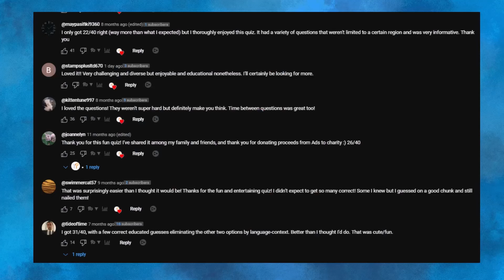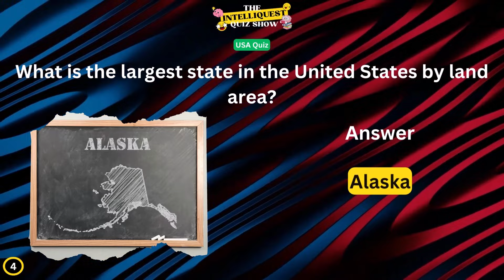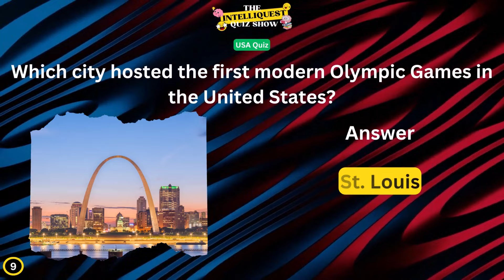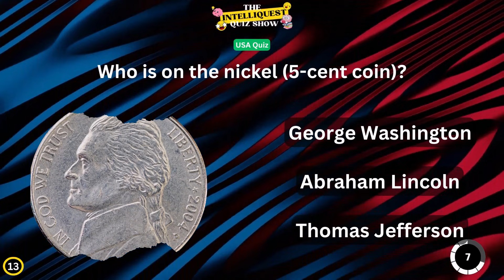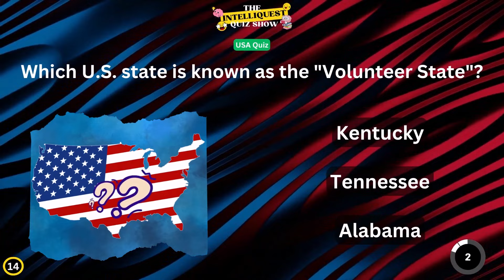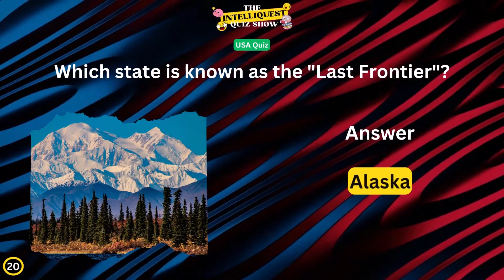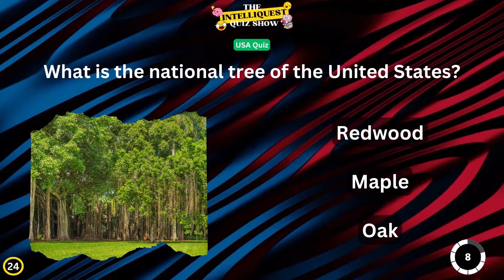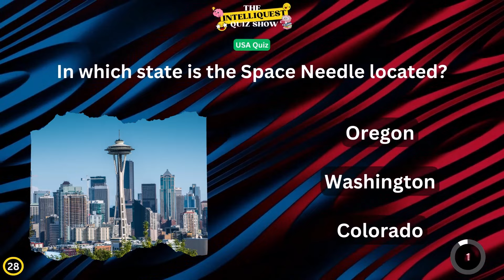Ultimate USA General Knowledge Trivia Quiz | How Many Trivia Can You Get Right?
How much do you know about the United States?  Can You Answer These USA Quiz Questions?

Welcome to our exciting USA Quiz! Whether you're a proud American or simply curious about the land of the free and the home of the brave, this video is perfect for you. Get ready to challenge yourself with 30 mind-boggling multiple-choice questions about the United States of America.

Each question will be displayed on the screen, and you'll have a thrilling 10 seconds to ponder your answer before we reveal the correct one. Engage your family, involve your friends, and make it a fun competition to see who knows the most about the USA!

Join us on this educational journey as we explore a wide range of topics, from American history and iconic landmarks to famous personalities and cultural traditions. Brush up on your knowledge of the states, their capitals, and fascinating facts that make the United States truly unique.

Whether you're sitting at home, enjoying a cozy evening, or hosting a gathering, this USA Trivia is guaranteed to entertain and challenge everyone. So grab your popcorn, buckle up, and let's dive into the exciting world of the United States of America!

Are you ready to prove your American expertise? Let's begin the ultimate United States Quiz now!

Happy 4th od July.

Welcome to IntelleQuest, the ultimate destination for knowledge seekers and curious minds! We are dedicated to providing informative, eye-opening, and enlightening content through fun quizzes, trivia and games.

At IntelleQuest, we believe that learning should be an engaging and entertaining experience. Play along with us and feel like you're on a live game show.

From history to science, pop culture to geography, and everything in between, we've got you covered. Our interactive quizzes and trivia games are designed to not only entertain but also test your knowledge, keeping you on your toes and sparking your curiosity to explore further.

With each video, you'll delve into intriguing topics, uncover hidden gems of information, and gain a deeper understanding of the world around you.

So, come curious and leave smarter! Join our vibrant community of knowledge enthusiasts, engage in friendly competition, and challenge yourself to become a true connoisseur of facts. Remember, knowledge is power, and IntelleQuest is your gateway to unlocking it.